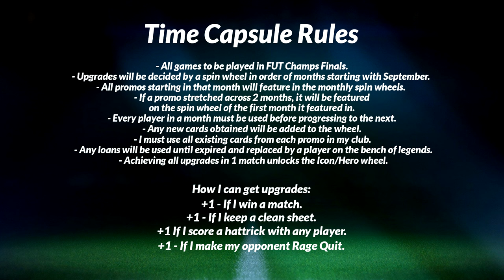the reality check we needed..... TIME CAPSULE #4 (EAFC24)